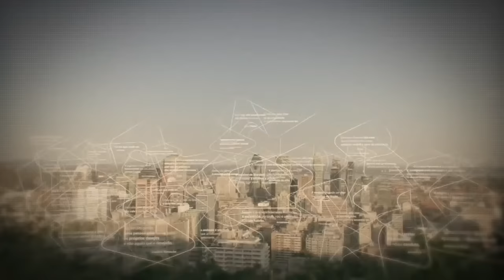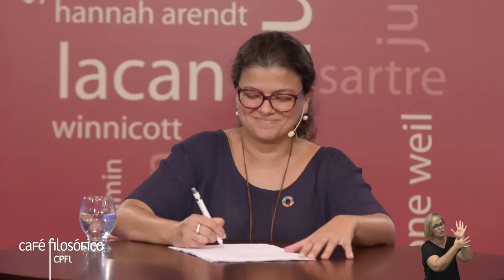O impacto das filósofas: das reivindicações à conquista de direitos, com Nastassja Pugliese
Reconstruir a história da filosofia a partir das contribuições das mulheres filósofas é tanto uma questão de fato quanto uma questão de direito. A existência de mulheres na filosofia, de obras escritas por mulheres na história da filosofia, é uma questão de fato porque mulheres produziram filosofia ao longo da história, escreveram textos filosóficos sobre questões filosóficas tradicionais e não-tradicionais utilizando diversos estilos e todo o tipo de argumento. Mas estudar, conhecer, ensinar obras escritas por mulheres na história da filosofia é também uma questão de direito. Enquanto mulheres e estudantes, temos direito de saber sobre a nossa própria história e as causas de nossa atual condição. Temos direto à memória e ao pertencimento. E isso passa por saber como era a vida de outras mulheres intelectuais que vieram antes de nós na história.

Nesta fala,  pretendo mostrar o impacto da obra das filósofas para a história da filosofia e para a conquista de direitos, afirmando a necessidade de um fortalecimento das políticas de memória voltadas para a contribuição das mulheres intelectuais. Farei isso apresentando o projeto de resgate das obras das mulheres filósofas, voltando a atenção para as reividicações do protofeminismo, ou seja, do momento anterior ao estabelecimento do feminismo como movimento. Assim, revisitaremos o iluminismo europeu e as contribuições de Olympe des Gouges, da anônima Sophia e da inglesa Mary Wollstonecraft e terminarei mostrando as reverberações destas reividicações no Brasil do século XIX com Nísia Floresta e as mulheres do chamado iluminismo brasileiro.

Palestra do módulo Filosofia, substantivo feminino, de Nastassja Pugliese

A história da filosofia como conhecemos nas antologias é marcada por inúmeras exclusões, sendo as mais marcantes aquelas de gênero, raça e localidade geográfica. Recentemente a atenção de pesquisadoras tem se voltado para reparar este estigma limitante da prática filosófica, resgatando obras escritas por filósofas ao longo da história, e fazendo aparecer nomes importantes como: Aspásia de Mileto, Temistocléia, Hipátia de Alexandria, Cleobulina de Rodes, Lastênia de Mantinéia, Hidelgarda de Bingen, Cristine de Pizan, Heloisa, Catariana de Siena, Oliva Sabuco, Teresa D’Ávila, Túlia D’Aragona, Sor Juana Inés de La Cruz, Ana Van Schurman, Lucrécia de Marinela, Princesa Elisabeth de Boêmia, Mary Astell, Anne Conway, Margareth Cavendish, Damaris Marsham, Emilie du Châtelet, Mary Wollstonecraft, Anna Julia Cooper, Nísia Floresta, Francisca Senhorinha da Mota Diniz, Maria Firmina dos Reis, Josefina Álvarez de Azevedo, Simone de Beauvoir, bell hooks, Maria Lugones, Judith Butler, Oyèrónké ̣Oyěwùmí. Ou seja,  com o olhar atento para os arquivos e bibliotecas procurando obras representativas, conclui-se, por evidências concretas, que mulheres sempre filosofaram. A presença silenciosa ao longo da história é, então, denunciada como uma ausência gritante — nos livros, nas antologias e nas narrativas filosóficas de modo geral.

Para contextualizar o projeto de resgate das mulheres filósofas e os resultados transformadores que estão sendo alcançados, apresentaremos as contribuições de filósofas de diferentes contextos culturais e sociais e o debate sobre a construção do cânone da história da filosofia. Começaremos com o impacto da filosofia de bell hooks para a educação, mostrando como a reflexão sobre a raça como marcador social transforma o campo teórico e a experiência educacional. Depois teremos um debate sobre o conceito de mulher, marcadamente levantado por Simone de Beauvoir, para tratarmos da questão: de quem falamos quando falamos de mulheres pensadoras? Na terceira palestra, refletiremos sobre a natureza da história da filosofia em uma reflexão sobre sua atualidade, o cânone e o lugar das mulheres filósofas na tradição. Finalmente, o pensamento da filósofa latino-americana Maria Lugones será introduzido a partir de sua crítica à colonialidade, mostrando como essa crítica contribui para a expansão do conceito de justiça.

A proposta do módulo é (1) mostrar como a obra das mulheres filósofas é inserida em um debate histórico, (2)  mostrar a importância das obras de filósofas de diferentes contextos e culturas e (3) mostrar como a produção de conhecimento filosófico feita por mulheres, têm efeitos positivos, tanto na filosofia quanto para além dela.